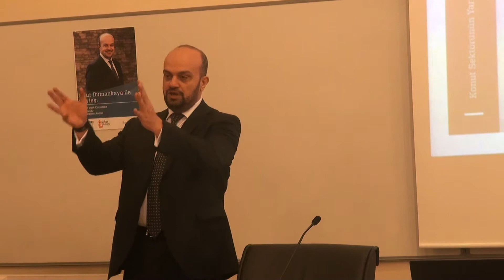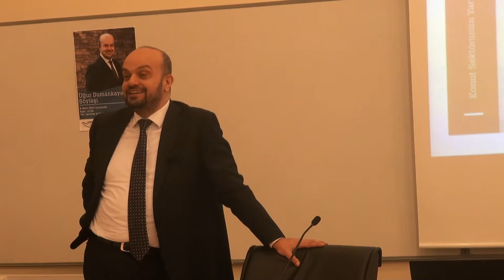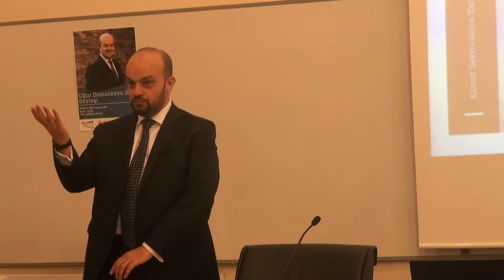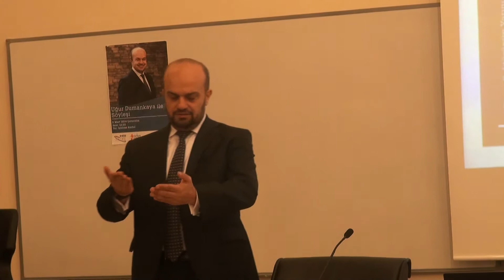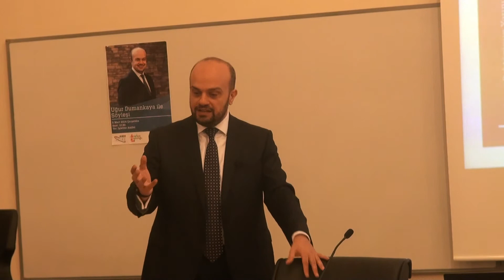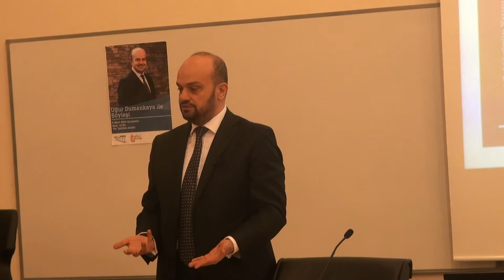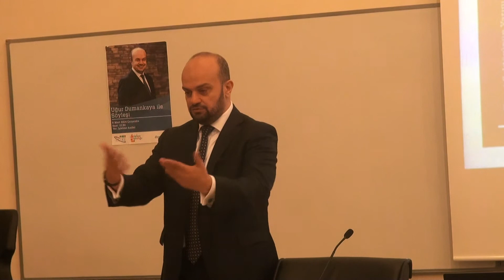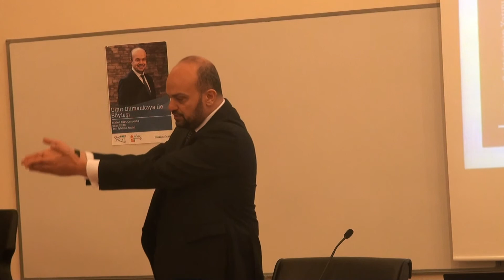Uğur Dumankaya ile GYTE'de Söyleşi 04 - (GYTE Türkçe Topluluğu ve GYTE IEEE)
Gebze Yüksek Teknoloji Enstitüsü (GYTE)
Gebze Institute of Technology (GIT)

4 'te 4. Kısım

Dumankaya:
"GYTE'de Dumankaya Teknolojisi
Dumankaya Yönetim Kurulu Başkanı Uğur Dumankaya, Türkiye'nin en kaliteli eğitim veren ilk üç üniversitesinden biri sayılan Gebze Yüksek Teknoloji Enstitüsü'ne (GYTE) konuk oldu.

Dumankaya İnşaat'ın projelerinde hayata geçirdiği akıllı ev teknolojisi uygulamalarından ve farklı mimari yaklaşımları hakkında örnek veren Yönetim Kurulu Başkanı Dumankaya, öğrencilere kariyer hayatında bireysel ve kurumsal başarı sağlamada uzmanlaşmanın önemine vurgu yaptı ve Dumankaya'nın faaliyetlerinin büyük çoğunluğunun gayrimenkul sektöründe olmasının nedeninin bu olduğunu belirtti.

Öncesinde öğrencilerle bahçede sohbet edilen buluşmada, toplantı sırasında da aynı samimi sohbet sürdürüldü."

5 Mart 2014